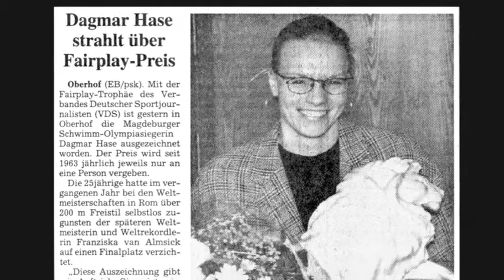Dagmar Hase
The induction video and acceptance speech delivered by Germany's Dagmar Hasei upon her induction into the International Swimming Hall of Fame on May 11, 2013